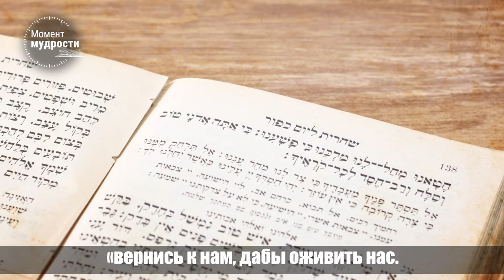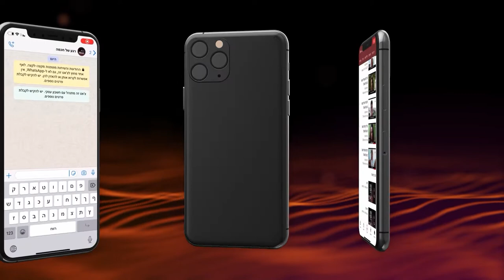Каждая капля раскрывает великую любовь | Раввин Шмуэль Элияѓу